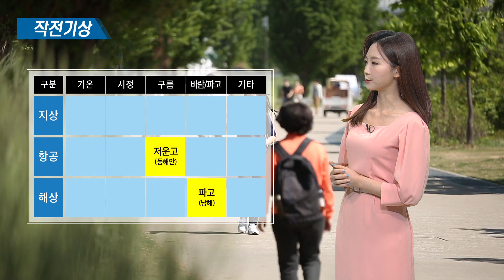9월 22일 작전기상